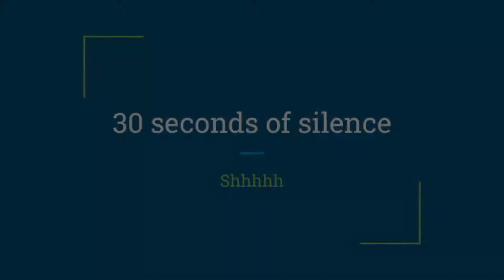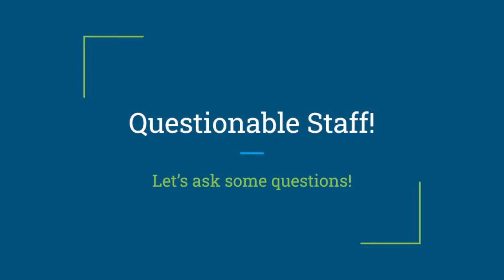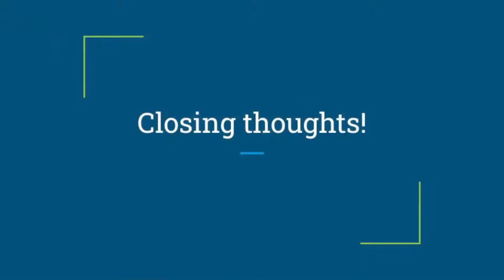Wright News: Monday 11/21/22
A new Questionable Staff interview segment!